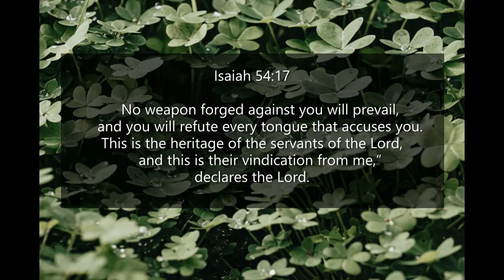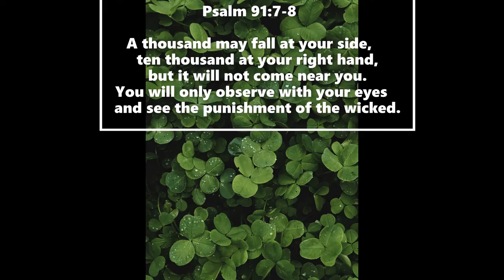Inspirational Quotes - About Bad Luck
If you like Inspirational Quotes - About Bad Luck video, please do not forget to hit the subscribe button and the bell icon to notify you, we are uploading new inspirational quotes every day.